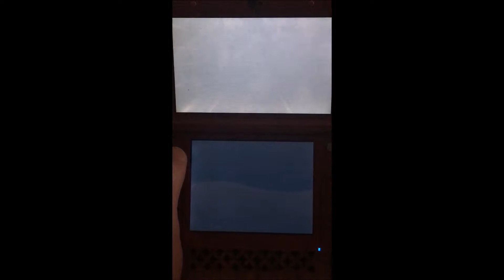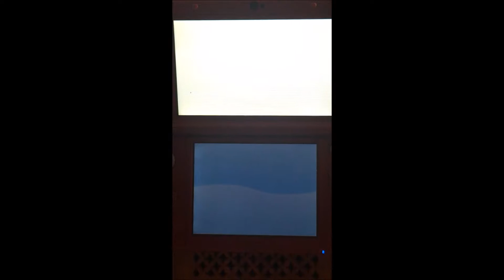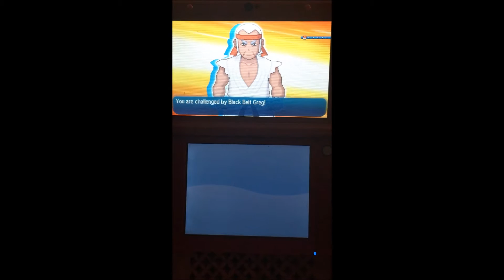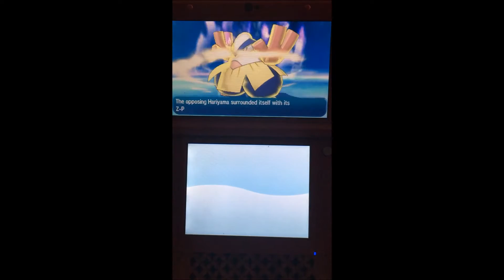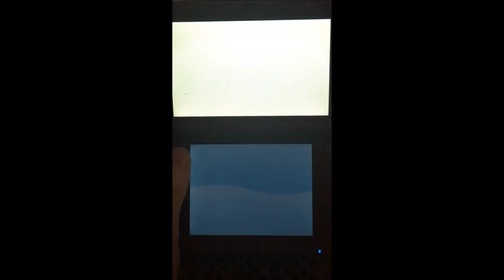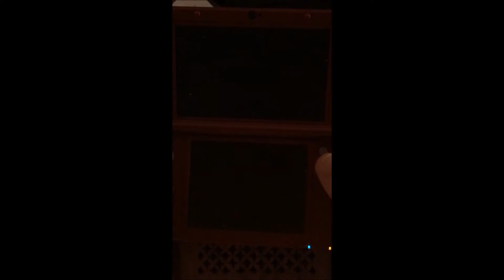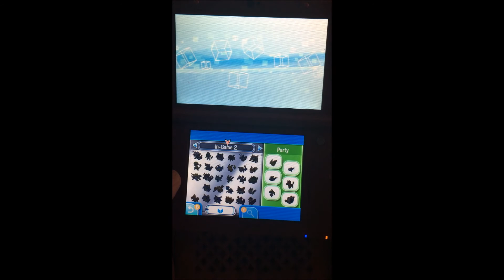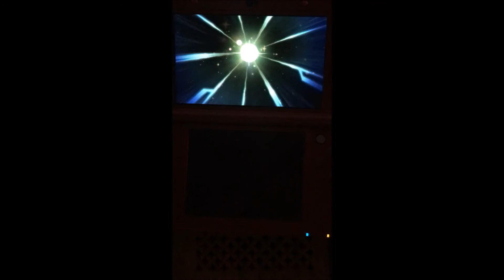Pokemon Sun & Moon [21] Dig a Hole!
If you're HYPED for Pokemon Sun & Moon, smash that like button cuz your support is appreciated!
Next stop, Konikoni City! Let's go through Diglet's Cav- I-I mean, Tunnel. Yeah! Diglet's Tunnel! I meant to say that. ^^'''